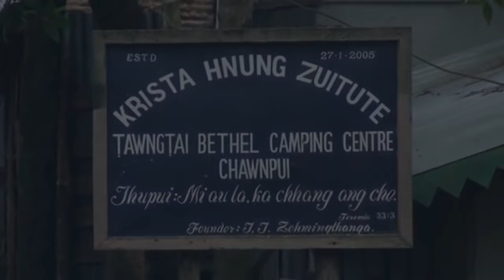LPS Focus : TBCC Bihchianna Raw File (Inmates te kawmna cut loh)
Tawngtai Bethel Camping Centre (TBCC)
Bihchianna Raw File (Inmates te kawmna)
Host : Mali
LPS Vision Production

C. Lalhmachhuana (Ruatfela pa kawmna)